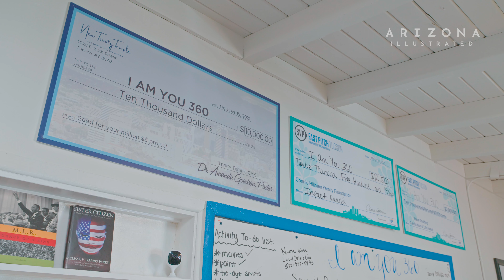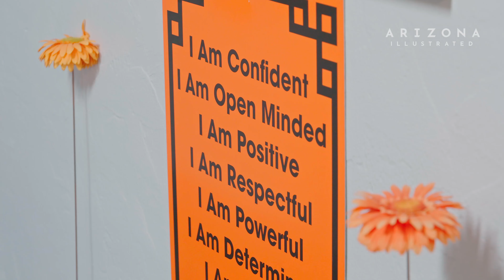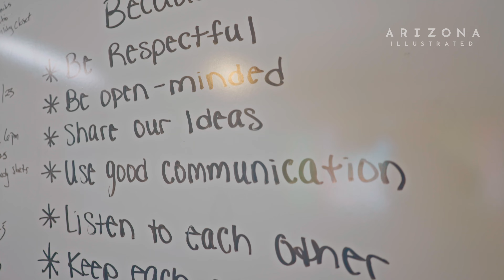I Am You 360 Builds Tiny Home Community in Tucson for Ex-Foster Youth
I Am You 360 is a tiny home development organization that provides housing for youths (age 18-22) transitioning out of the Tucson Foster Care system. The idea is to buy the land and to bank half of each resident’s $1 per-square-foot rent, which they pay on the 450-square-foot home, into a savings account that they can later use for a down payment on a starter home of their own once they’re ready to move out. I Am You 360 believes in empowering the whole person by utilizing programs like self-improvement, financial stability, and community services to create generational change.

ProducerEditor: John DeSoto
Videographer: Nate Huffman